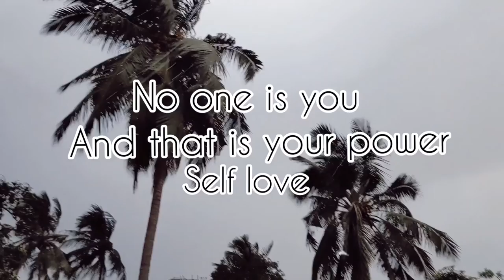CANVAS PAINTING - RANDOM SCENERY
Canvas painting
Art Reference: Pinterest
Art no: 26/100

Currently using:-
BRUSH :
Round brush camlin [size 12 s-68]
Round brush camlin [size 3 s-68]
Round brush camlin [size 000 s-68]
Flat brush Faber Castell [size - 40]BRUSH
Thick round brush for varnish and merge
CANVAS BOARD :
Round/Square
PAINT:
Faber Castell acrylic paint
PALLETTE
WATER
VARNISH:
camlin acrylic/oil painting varnish

Watch in higher quality (your convenient)